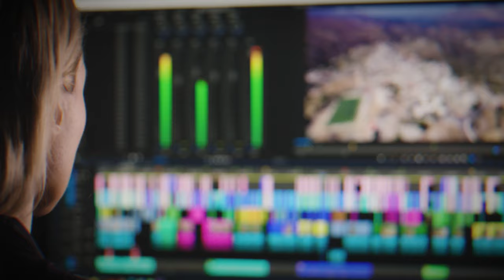WHY 90% PEOPLE FAIL IN FREELANCING? - Let's UNCOVER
Are you tired of hearing about the glamorous side of freelancing without understanding why so many people struggle to succeed in this career path? Join us in this eye-opening discussion as we delve into the harsh realities behind the startling statistic: 90% of freelancers fail.

In this video, we uncover the common pitfalls and mistakes that lead to failure in freelancing. From lack of self-discipline to poor time management, we explore the key factors that contribute to the downfall of aspiring freelancers. Additionally, we address the misconceptions surrounding freelancing and provide practical tips and strategies to help you beat the odds and thrive in the competitive freelance industry.

Whether you're considering a career in freelancing or you're already on your journey, this video is a must-watch. Gain valuable insights, learn from the mistakes of others, and discover the secrets to success in freelancing.

Don't let yourself become another statistic. Watch now and take the first step towards building a successful freelance career.